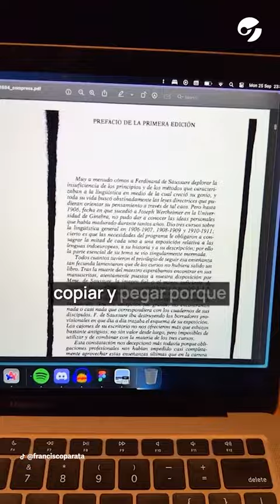UTILIZÓ LA IA Y LOGRÓ QUE MESSI LE LEYERA LOS APUNTES DEL PARCIAL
Francisco Parata tenía que leer un texto de Ferdinand de Saussure, pero para motivarse a terminarlo le puso la voz de Messi. El video se viralizó en minutos.